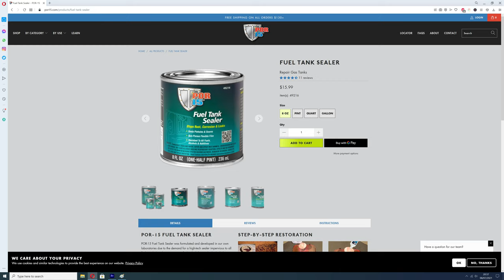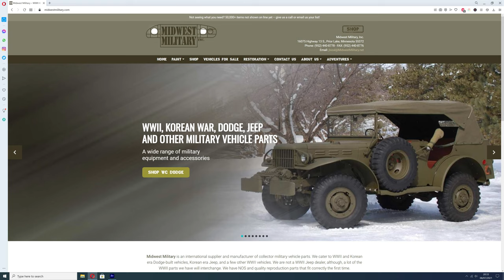Having a Bath with my Gas can was the ONLY way to save it....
I had no idea it was going to take so much to save something so simple!